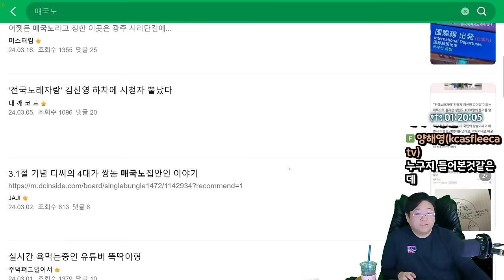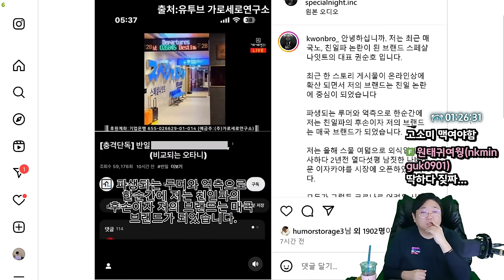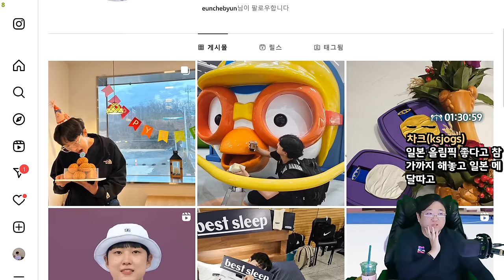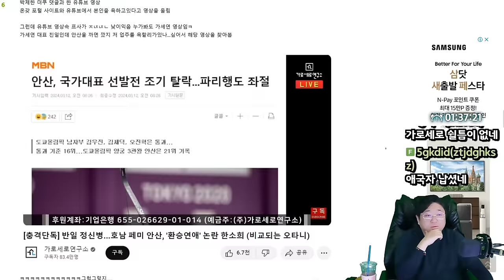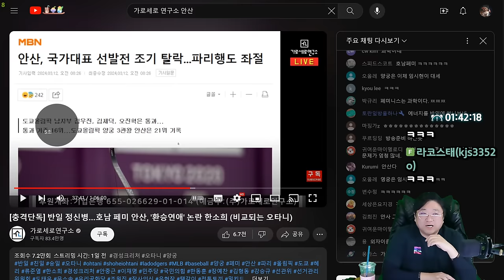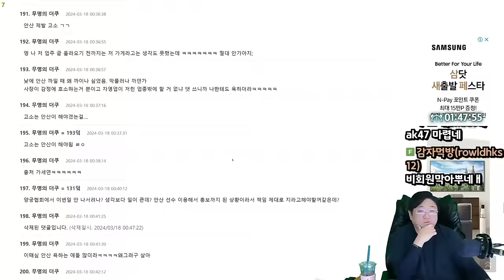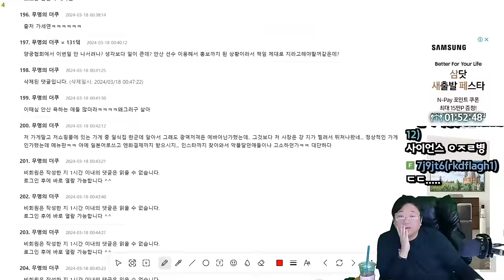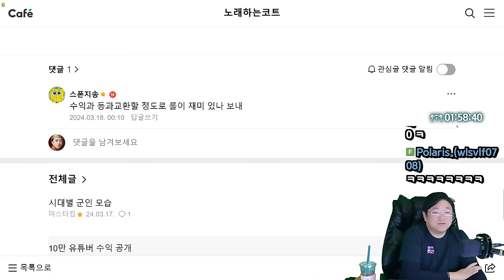안산 음식점 매국노 발언.. +점주 입장문 (24.03.17-2)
0:00 [썸네일] 안산 음식점 매국노 발언
38:09 밤에 오줌싸는 불장난

[음원출처]